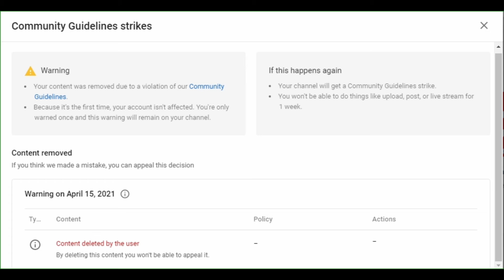YouTube Community Guideline Rules 2021 || Youtube Community Guideline Warning Strike